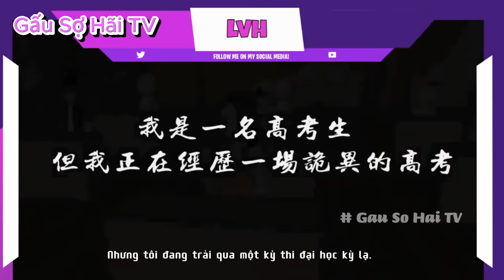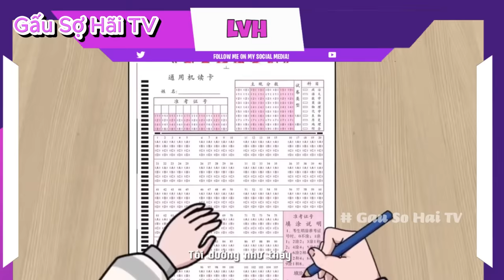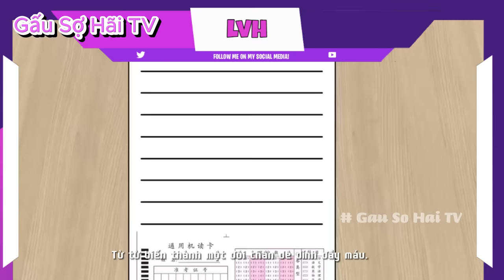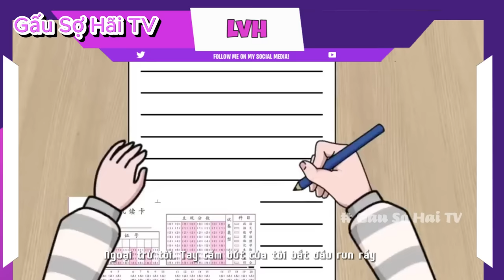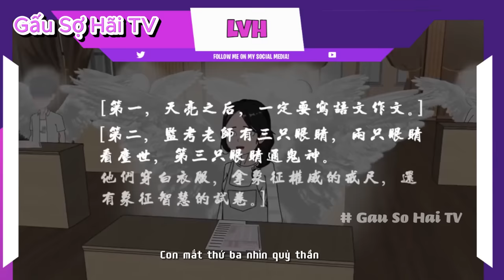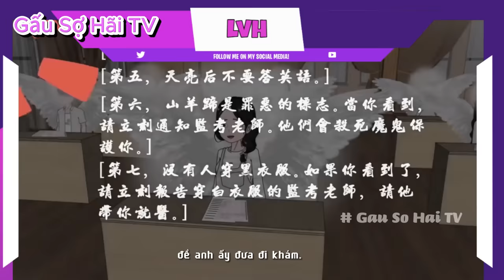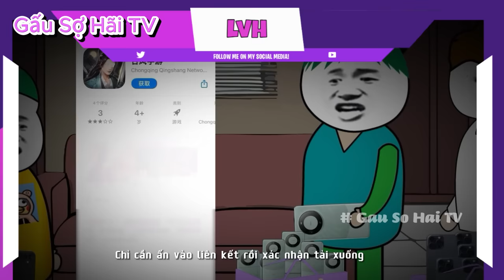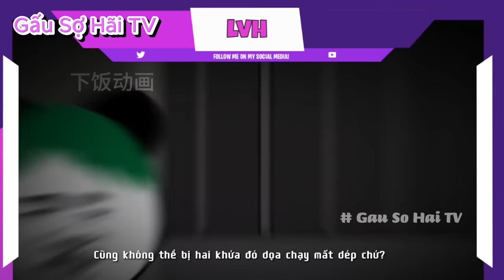(Full Version) Quy Tắc Kỳ Thi Ma | Gấu Sợ Hãi TV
Tập phim:  Quy Tắc Kỳ Thi Ma
Cùng đón xem tập phim về một câu chuyện về câu chuyện về kỳ thi đầy kinh dị trong lớp học cùng Gấu Sợ Hãi TV nhé